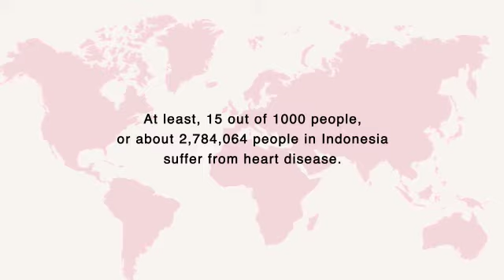WORLD HEART DAY 2020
We celebrate World Heart Day to inform people that cardio vascular disease is Indonesia’s leading cause of death. Indonesia Heart Foundation promotes campaign to raise awareness about actions that individuals can take to prevent and control cardiovascular disease.
In unprecedented times like this, people with serious heart conditions have higher risk of severe illness from Co vid-19.
Let’s use heart to beat heart disease
Let’s use heart to beat covid-19